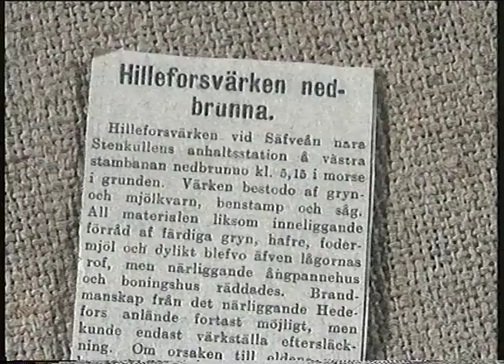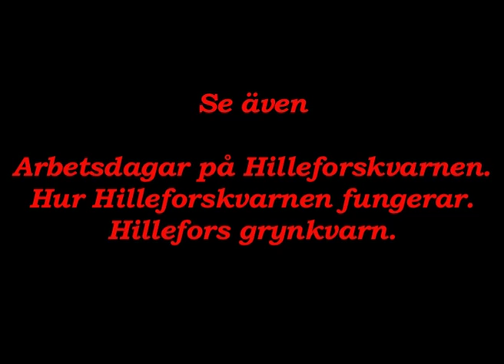Historien om Hillefors grynkvarn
En havregrynskvarn från slutet av 1800: talet. 1987 gjordes sista körningen av havregryn i kvarnen av den sista grynaren Bengt Hillefors. Jag filmade den och verksamheten vid kvarnen det året. Jag har nu digitaliserat orginalmaterialet.
Kvarnen är K märkt och ägs av Lerums kommun men verksamheten vid kvarnen bedrivs av Hillefors Grynkvarns Museiförening